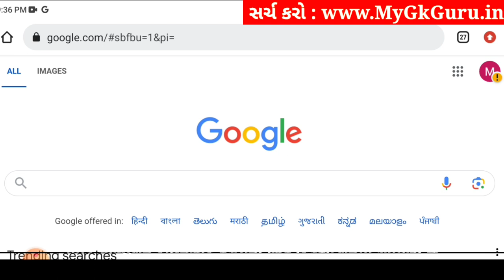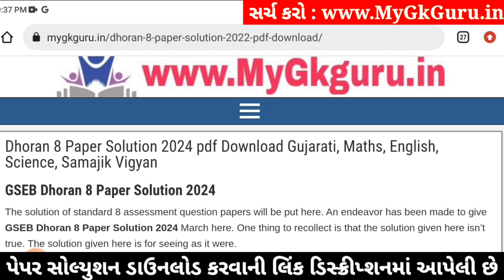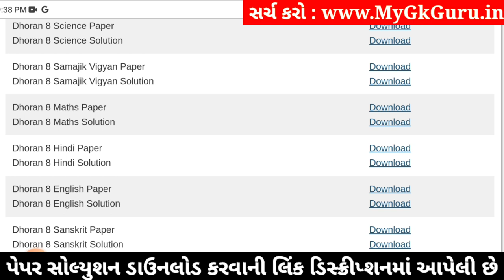Std 8 samajik vigyan paper solution 2024 80 marks, Dhoran 8 samajik vigyan paper solution 2024 std 8